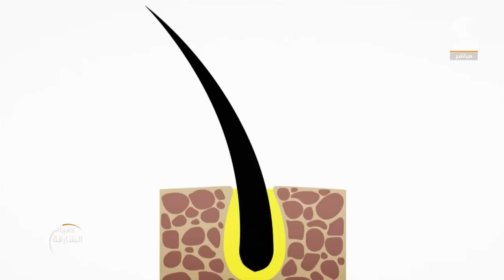برنامج صباح الشارقة - هل حلاقة الذقن تساعد على تكثيفه